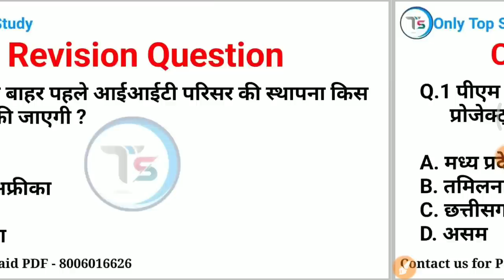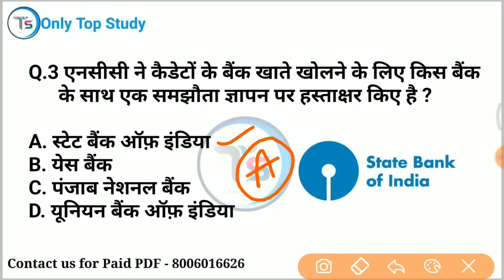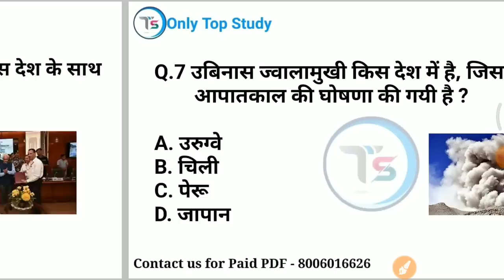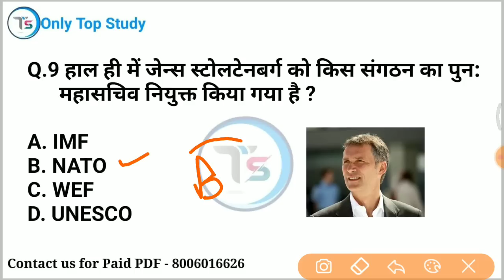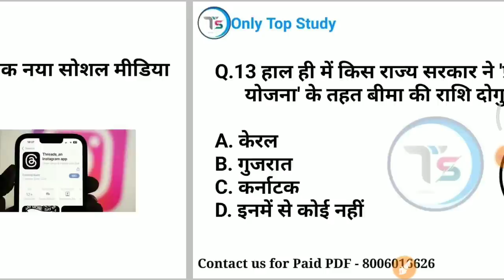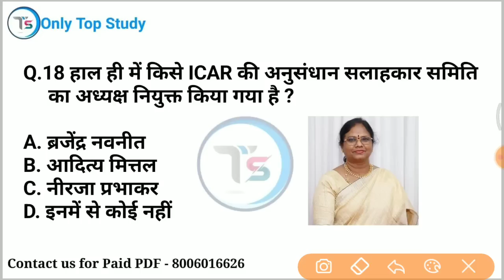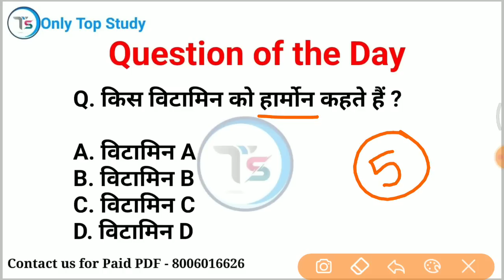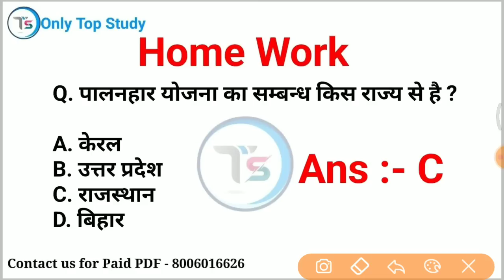8 July 2023 Current Affairs Today | Daily Current Affairs | Current GK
8 July 2023 करंट अफेयर्स / 8 July 2023 Daily current affairs /  current Affairs

10 minutes 20 current affairs
10 min 20 current affairs 2023
tet
gk trick
 channel
 latest news
 current gk
 medal
current
current issues
June month current affairs
 current affairs2023
sports tak
only Top Study
गायत्री मंत्र